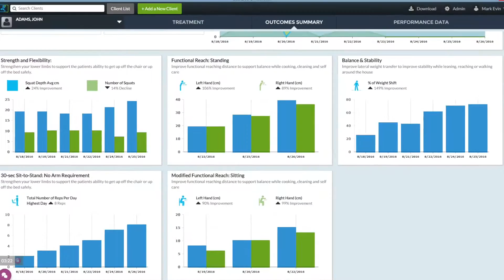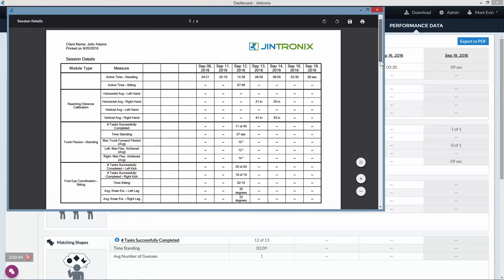Jintronix motion sensing rehab in a skilled nursing facility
Jintronix is a breakthrough technology that transforms therapy exercise into a fun and interactive experience. A comprehensive rehab system, Jintronix includes therapeutic games, functional assessments and real-time data tools.

Learn from therapists and patients at Addison Pointe  Health and Rehabilitation Center about their experience with Jintronix!